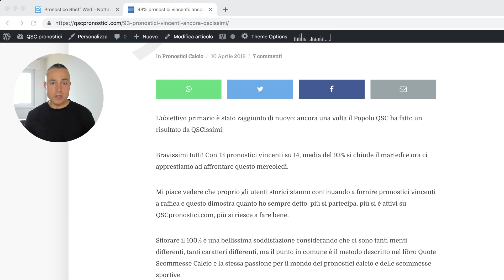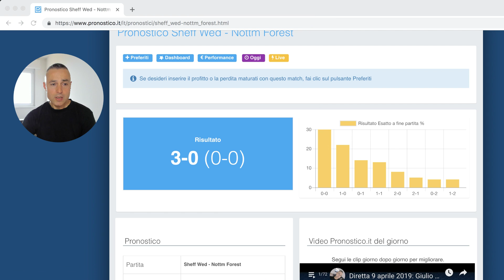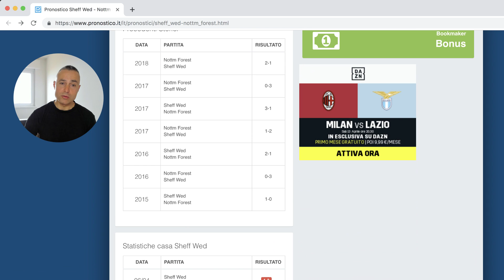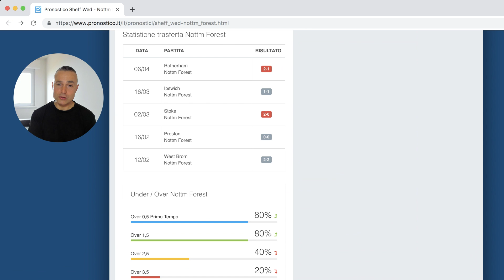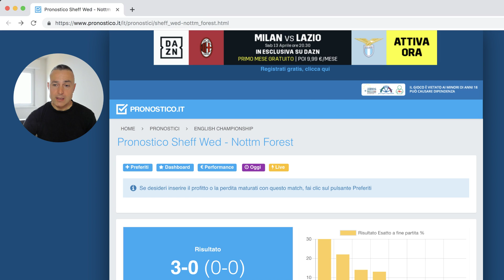Over 2,5 vincente, ma preferivo Over 1,5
Analizzo la partita Sheff Wed - Nottm Forest della English Championship per farvi vedere come malgrado sia stato vincente un pronostico del Popolo QSC Over 2,5, in realtà non mi convinceva e avrei preferito eventualmente giocare un Over 1,5.

CONTATTI
Invito tutti a non contattarmi direttamente, ma ad utilizzare le domande tramite l'apposita procedura, per ulteriori informazioni leggere qui

COMMENTI
Se vuoi lasciare un commento puoi farlo qui su YouTube purché sia contestuale all'argomento del giorno, oppure puoi lasciare un saluto sul mio sito PronosticiCalcio.com nell'apposita sezione Lascia un Saluto oppure leggi come Contattarmi qui

Ogni LIKE su un video è molto gradito, ricordate quindi di farlo ogni qualvolta vedrete una delle mie clip.

Se ami il mondo dei pronostici e delle scommesse sportive segui con attenzione quanto riportato di seguito:

* Libro Quote Scommesse Calcio: disponibile su Amazon.it, vi spiega il metodo QSC, e vi consiglio vivamente di iniziare da qui.

* BettingExchange.it: il punto di riferimento in Italia per il Betting Exchange. Vi consiglio vivamente di utilizzare solo questa fonte per imparare bene il Punta e Banca:

* QSC pronostici: la community di giocatori più professionale e il sito con le percentuali storiche di pronostici vincenti più alte al mondo.

*PronosticiCalcio: il sito dove creo degli approfondimenti specifici sul mondo dei pronostici.

Questo è tutto ;-)